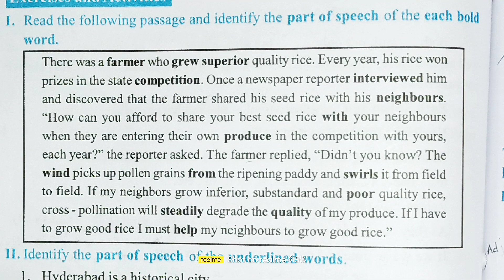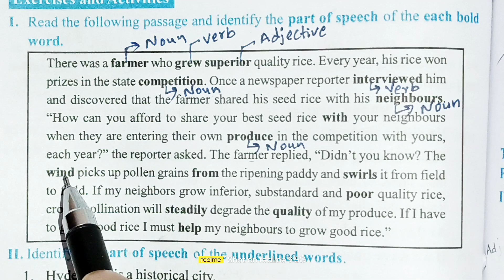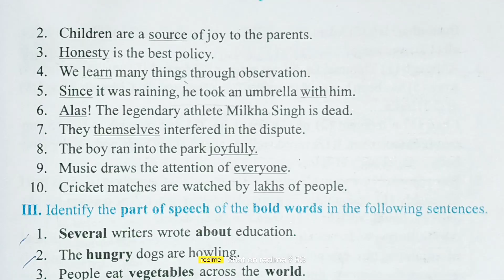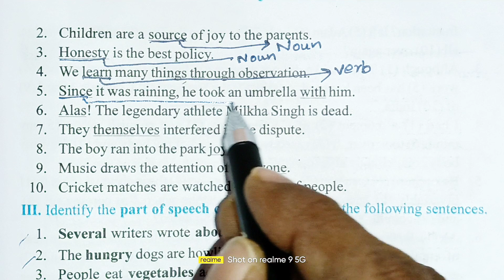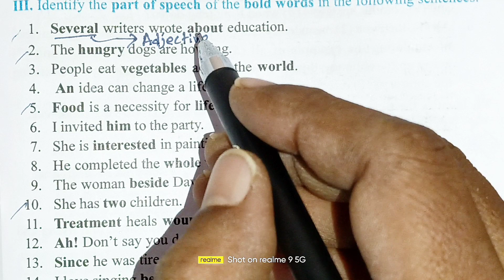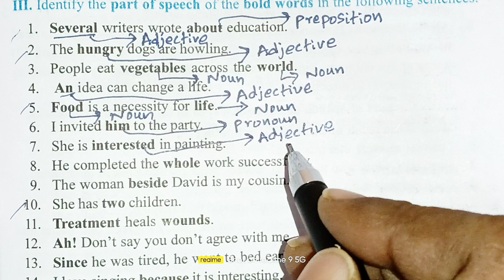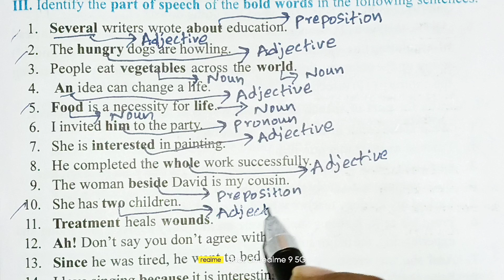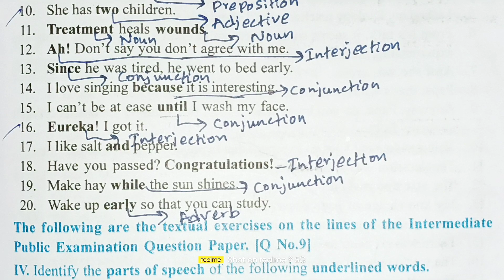Parts of speech | Exercise part -1 inter first year | English explained by Jayaprakash